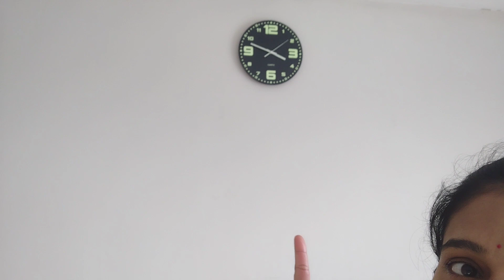ପଖାଳ ଦିବସ 2024 //London 🇬🇧ରେ ପଖାଳ ଦିବସ ମନେଇଲୁ 😅//ପଖାଳ ଦିବସ ପାଇଁ 10 ପ୍ରକାର ଆଇଟମ୍ କରିଲି ଏକା 😄....